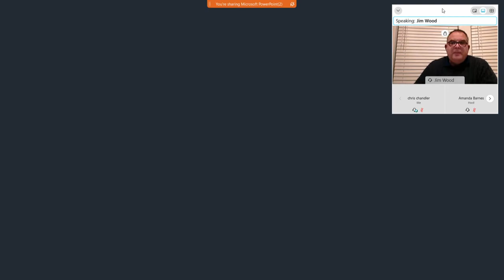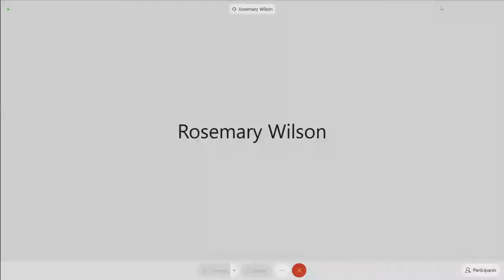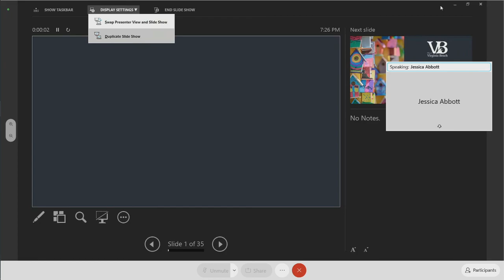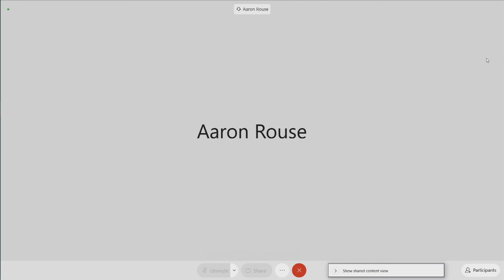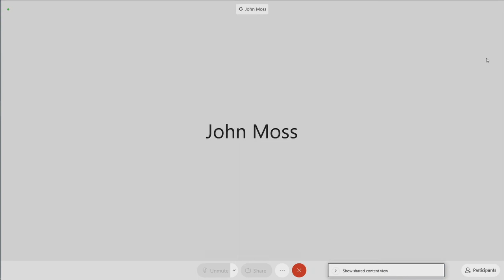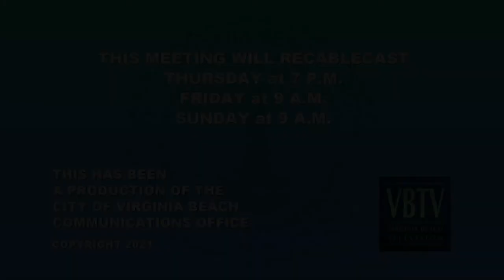City Council Formal - 01/05/2021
Virginia Beach City Council Meeting - Formal Session, held January 5, 2021.